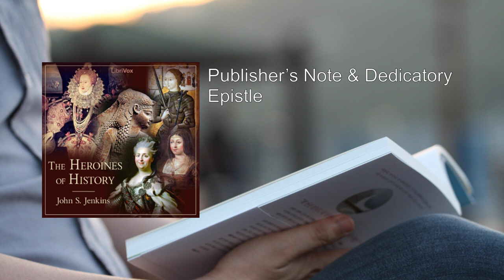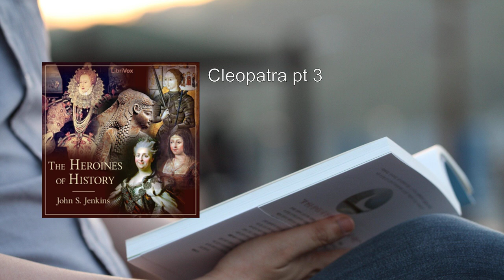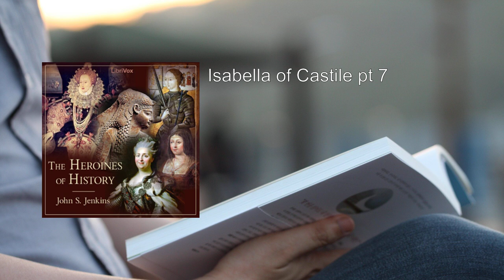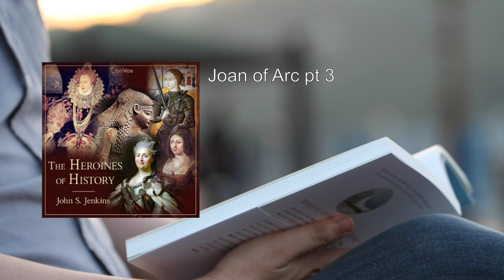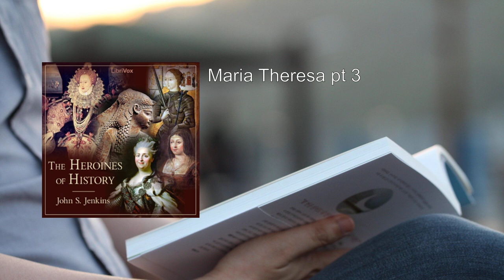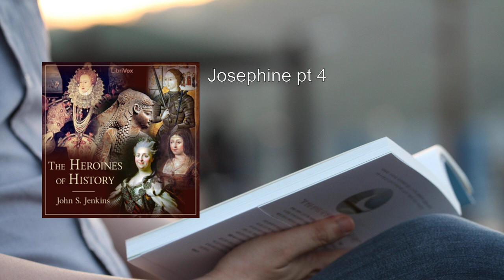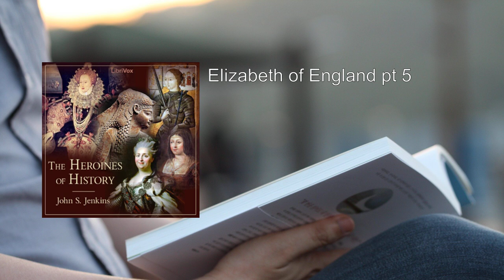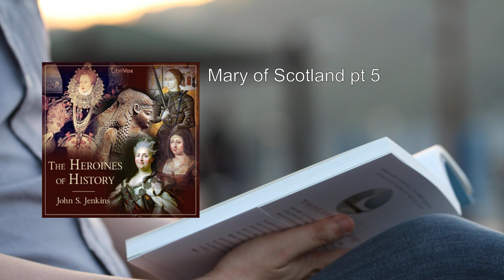Heroines of History (1/2) ⭐ By John S. Jenkins. FULL Audiobook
Heroines of History. By John S. Jenkins FULL Audiobook
"Heroines of History" by John S. Jenkins is a captivating exploration of remarkable women who left indelible marks on the tapestry of European history. Let's delve into the lives of these extraordinary figures:

1. Cleopatra:
   - The enigmatic Queen of Egypt, Cleopatra, defied conventions and wielded power with intelligence and allure. Her liaisons with Julius Caesar and Mark Antony are legendary, as is her tragic end.

2. Isabella of Castile:
   - Isabella, the determined Queen of Spain, played a pivotal role in the Reconquista, uniting Spain and sponsoring Christopher Columbus's voyages. Her legacy extends to the Spanish Inquisition and the expulsion of Jews and Muslims.

3. Joan of Arc:
   - The young French peasant girl who heard divine voices, Joan of Arc led armies during the Hundred Years' War. Her unwavering faith and courage inspired her compatriots and continue to resonate through the ages.

4. Maria Theresa:
   - As the only female ruler of the Habsburg dominions, Maria Theresa navigated political intrigue, wars, and family dynamics. Her reforms modernized Austria and left an enduring impact on Central Europe.

5. Josephine:
   - Empress Josephine, wife of Napoleon Bonaparte, epitomized elegance and grace. Her influence extended beyond fashion and social circles, shaping the Napoleonic era and French society.

6. Elizabeth of England:
   - Queen Elizabeth I, the "Virgin Queen," ruled during the Elizabethan era, fostering the flourishing of arts, literature, and exploration. Her reign marked England's golden age and defiance against Catholic Europe.

7. Mary of Scotland:
   - The tragic Queen Mary Stuart faced tumultuous marriages, political intrigue, and religious conflicts. Her life intertwined with Elizabeth I's, leading to her eventual execution.

8. Catherine of Russia:
   - Empress Catherine the Great transformed Russia into a European power. Her enlightened policies, territorial expansions, and patronage of the arts left an indelible legacy.

9. Marie Antoinette:
   - The ill-fated Queen of France, Marie Antoinette, grappled with the excesses of the monarchy and the French Revolution. Her lavish lifestyle and eventual demise at the guillotine captured the world's imagination.

10. Madame Roland:
    - Jeanne-Marie Roland de la Platière, a passionate advocate for liberty during the French Revolution, faced persecution and ultimately met her tragic end.

"Heroines of History" weaves together these narratives, celebrating their courage, resilience, and contributions. Jenkins masterfully brings these women to life, revealing their complexities and the impact they had on their societies. Their stories inspire us to recognize the strength and agency of historical heroines, ensuring their legacies endure across generations.

For those seeking inspiration and a deeper understanding of the women who shaped Europe's past, this book is an illuminating journey into the lives of these remarkable heroines  ..
More: Cleopatra, Isabella of Castile, Joan of Arc
Maria Theresa, Josephine, Elizabeth of England
Mary of Scotland, Catherine of Russia, Marie Antoinette
Madame Roland

00:00:00 Publisher's Note & Dedicatory Epistle
00:03:38 Cleopatra pt 1
00:28:50 Cleopatra pt 2
00:53:36 Cleopatra pt 3
01:15:55 Isabella of Castile pt 1
01:39:10 Isabella of Castile pt 2
02:00:50 Isabella of Castile pt 3
02:23:29 Isabella of Castile pt 4
02:47:16 Isabella of Castile pt 5
03:11:09 Isabella of Castile pt 6
03:33:52 Isabella of Castile pt 7
03:52:50 Joan of Arc pt 1
04:16:52 Joan of Arc pt 2
04:39:54 Joan of Arc pt 3
05:02:57 Maria Theresa pt 1
05:25:26 Maria Theresa pt 2
05:47:52 Maria Theresa pt 3
06:10:44 Josephine pt 1
06:35:20 Josephine pt 2
06:59:20 Josephine pt 3
07:17:19 Josephine pt 4
07:39:13 Elizabeth of England pt 1
08:03:01 Elizabeth of England pt 2
08:25:30 Elizabeth of England pt 3
08:47:41 Elizabeth of England pt 4
09:08:49 Elizabeth of England pt 5
09:30:41 Mary of Scotland pt 1
09:53:19 Mary of Scotland pt 2
10:15:03 Mary of Scotland pt 3
10:36:13 Mary of Scotland pt 4
10:58:02 Mary of Scotland pt 5
11:21:40 Catherine of Russia pt 1